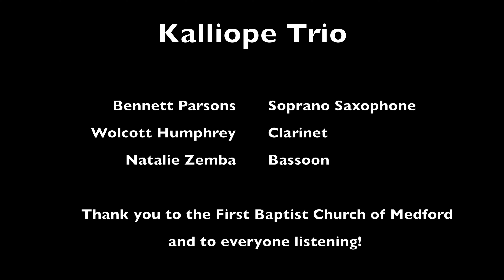Kalliope Trio Mozart Monday 5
Kalliope Trio performs Divertimento 4 and Divertimento "La Clemenza di Tito"